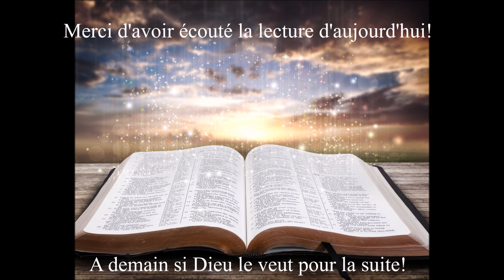Écoute de la Bible du 27 Octobre